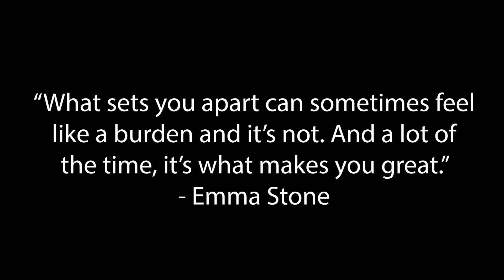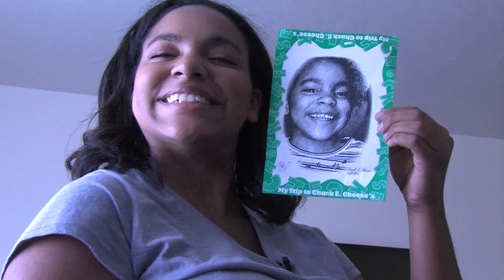Odd One Out (Erica Brown's Story pt.1)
Part 1 of a docuseries on a young biracial (black and white) woman named Erica Brown. In part one, Erica talks about when and how she discovered that she was biracial and how people overlook who she really is because of her outward appearance.

Directed, shot, and produced by Mikala Woodfork